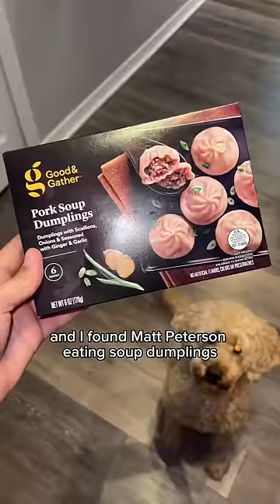Letting my for you page decide what I eat for a day!